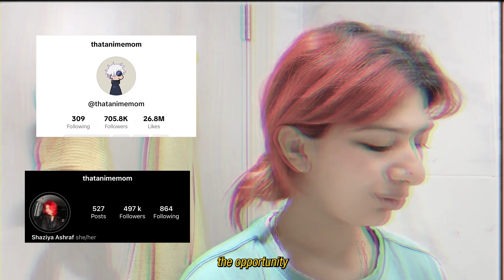Into The Mind Shaziya Ashraf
Here I interview an endearing and colourful personality known as That anime mom or Shaziya Ashraf if you aren't into that kinda of stuff.

Shaziya Gained her popularity through Cosplaying anime characters

But is that the only cosplay she does?

What similarities does she and Leonardo DiCaprio share?

will I ever understand her different points of view?

and more will be answered in this episode of into the mind.
Huge thanks to @ThatAnimeMom_  for being the trooper she is.
Special thanks to Arpan as well for being Co-writer for this video
Socials:
If you are still reading this, let me know who I should cosplay next :D